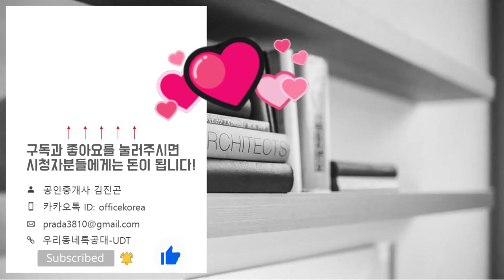칸타빌 더 스위트 84㎡A타입 모델하우스(견본주택)세대 내부 영상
위   치: 인천광역시 서구 원당동 810-1번지
규   모: 지하4층~지상20층 7개동 총 625세대
입주일: 2026년 6월
타   입: 84A. 84B. 84C. 84D. 97. 101
교   통: 인천1호선 102역(예정) . 김포골드라인 풍무역
학   군: 창신초. 원당중. 원당고
*분양가*
84A타입: 43,500~63,800만원
84B타입: 43,100~63,100만원
84C타입: 43,500~62,200만원
84D타입: 43,200~63,000만원
97타입(1층~2층): 54,400~55,800만원
101타입(1층.2층): 56,000~56,800만원